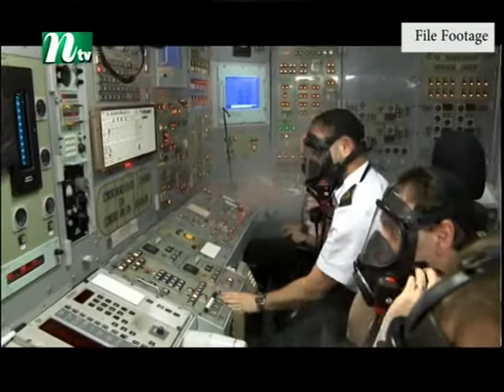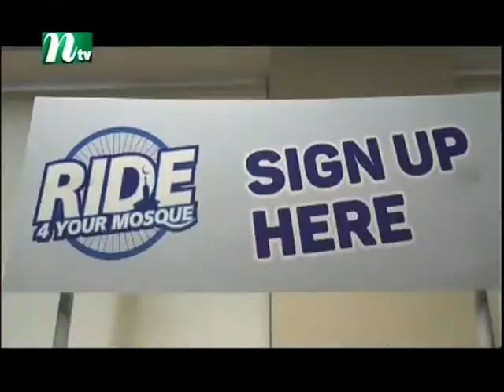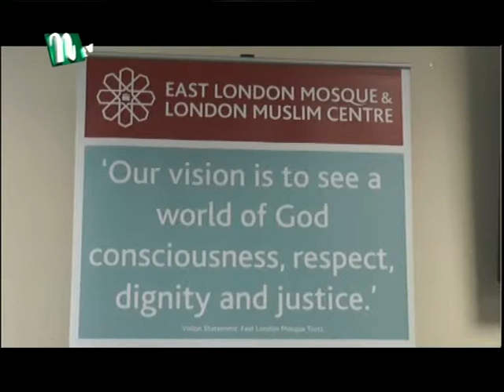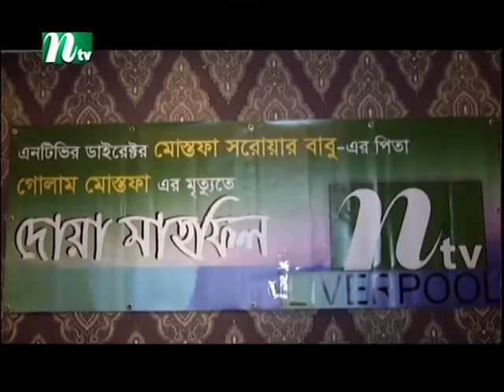NTV Europe News 25th April 2017